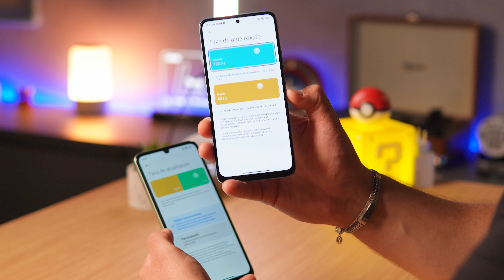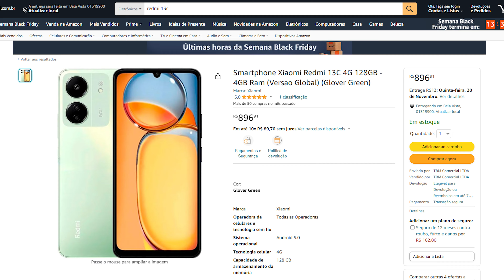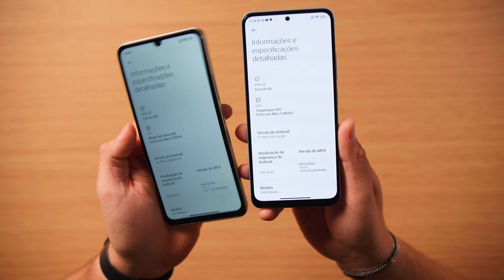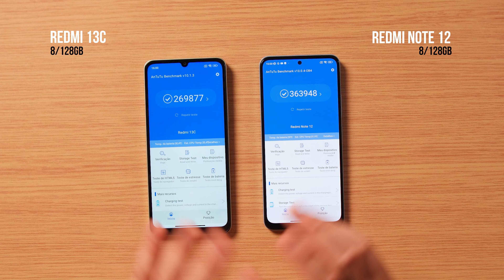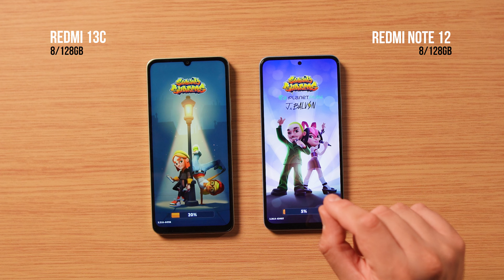e agora? Redmi Note 12 vs Redmi 13C - qual o melhor CELULAR para 2024!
6GB RAM ➽
8GB RAM ➽

Vamos comparar tudo entre o redmi13c e o redminote12 da xiaomi e ver qual é uma melhor opção para 2024!

Celulares Xiaomi ➽
Celulares Samsung ➽
Celulares Apple ➽
Caixas de som ➽
Casa Inteligente ➽